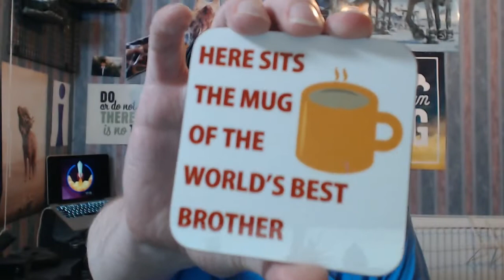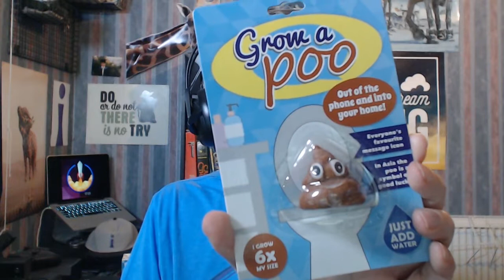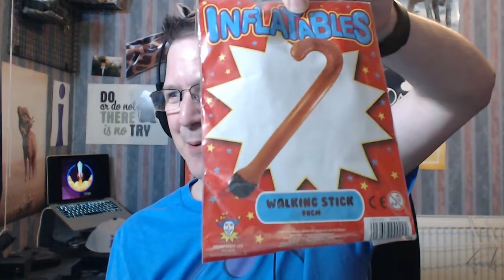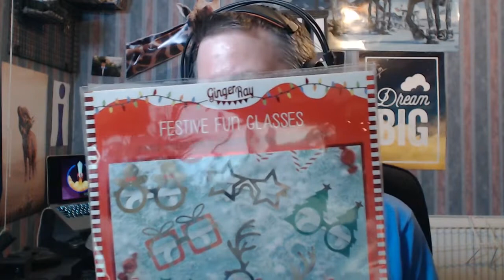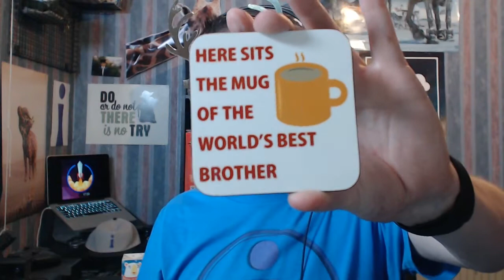Twitch: Opening my Christmas Presents on Stream!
Well if @sodapoppin can do it, so can I ! @Chugawuga was kind enough to send me some presents to be opened on stream - maybe I should have really 'ripped' one open quickly! Doing it slowly didn't quite have the same effect!